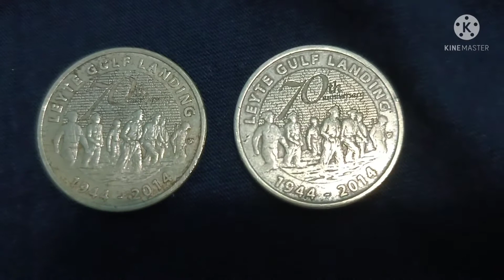5pesocommemorative1944- 2014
5peso commemorative 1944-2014 Leyte gulf landing